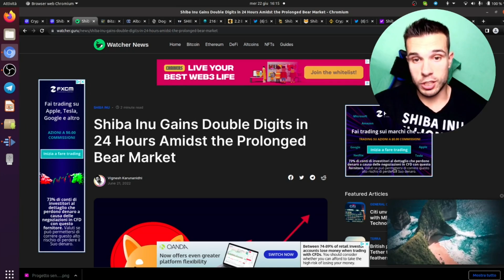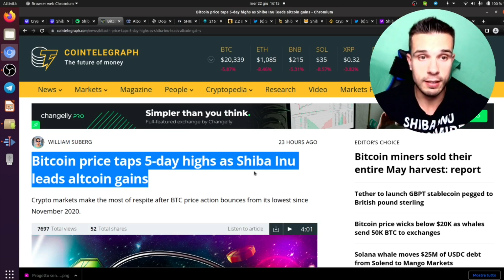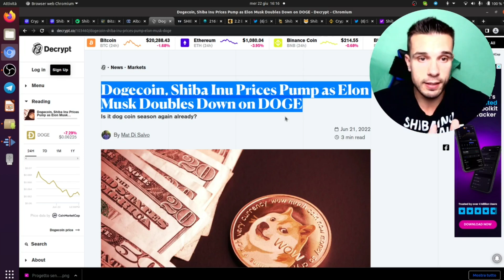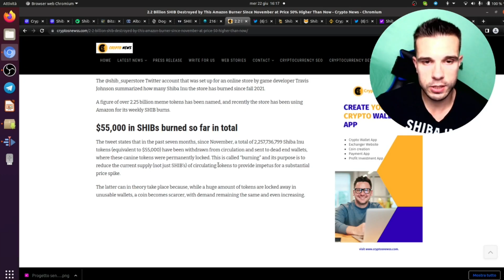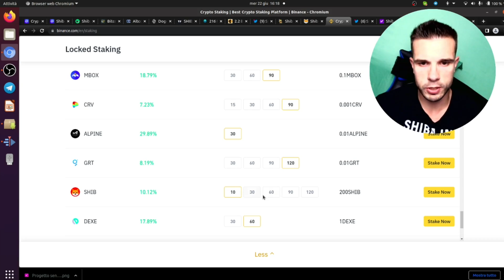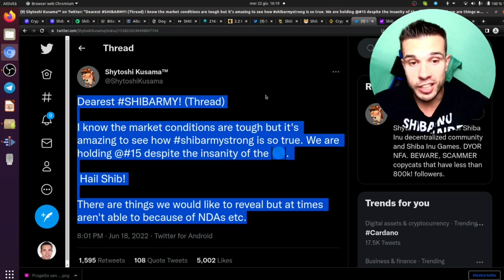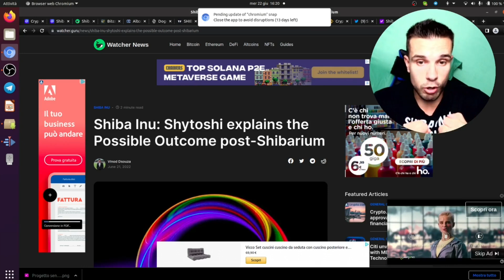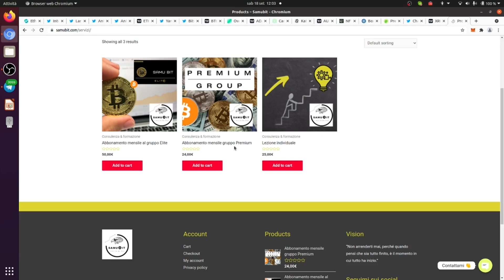SHIBA INU - 55,000,000,000!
👉 LINK YOUNG PLATFORM APPROFONDITI:
💰 Young Platform (10€ Welcome Bonus + 15€ invita 3 amici):

Crypto Social